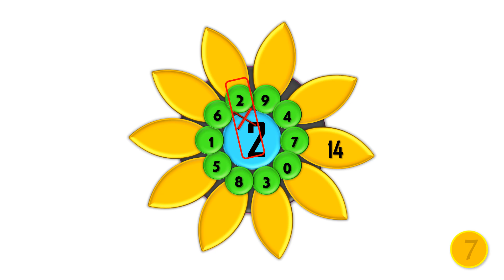February 11, 2024(3)